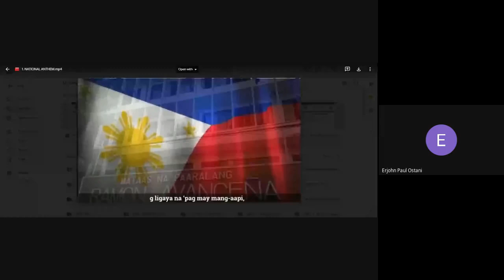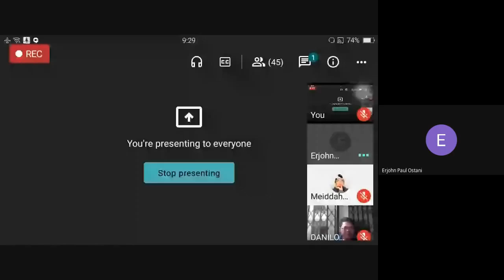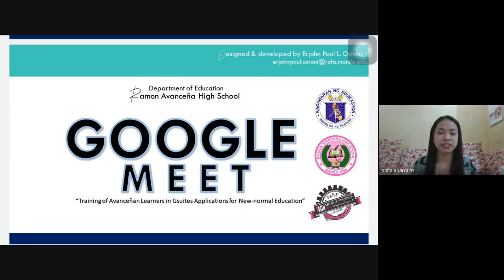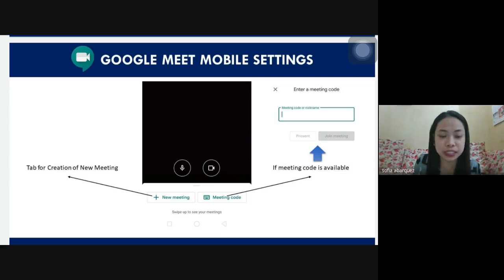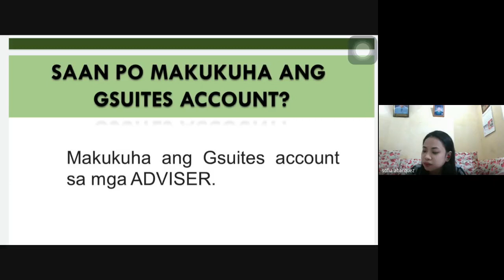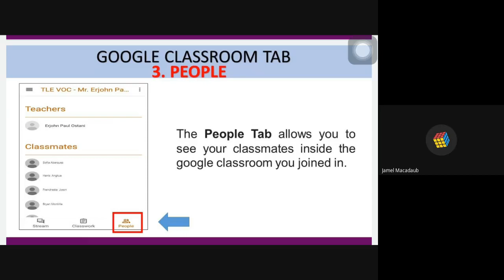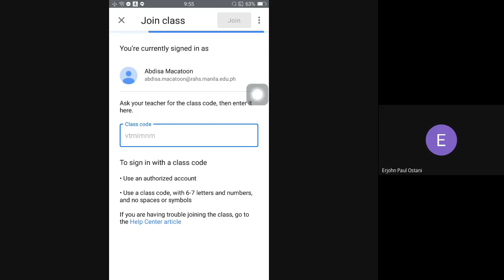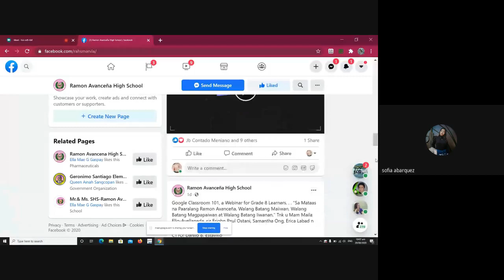Google 101 - Grade 10 (9AM) Webinar for Google Meet and Google Classroom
Ramon Avancena High School Grade 10 Sec. (1, 2, 3)
9AM

THEME:
“Training of Avanceñan Learners in Gsuites Applications for
New-normal Education”